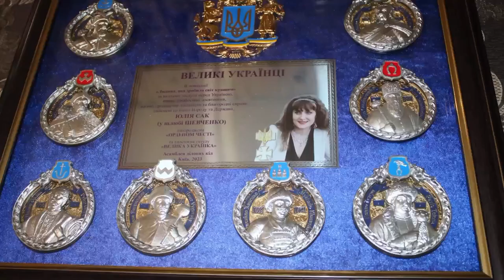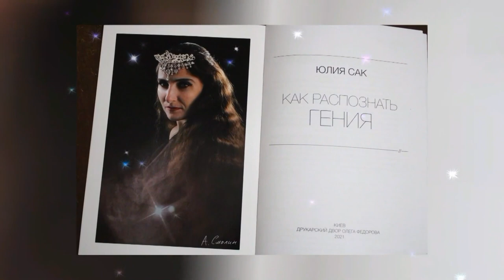GOLDEN TIME TALENT | 47 Season | Iulia Sak | Acting skills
Member/team name: Iulia Sak

 The country: Ucraina | City: Kyiv

 Nomination: Acting skills

 Name of competitive work: Творческая презентация

Participation in other competitions and festivals / creative achievements: Юлія Сак – заслужена артистка естрадного мистецтва України, актриса, кінорежисер, режисер монтажу, поетеса, художниця, танцівниця. Автор та ведуча програм «Божий дар» та програми для талановитих дітей «Вундеркінд клуб». Засновниця онлайн телебачення «Зірка Фенікса ТV».
Володарка Гран-Прі на багатьох театральних і літературних конкурсах. Гран – прі в Болгарії на фестивалі «Слов’янська казка» за виконання головної жіночої ролі у фільмі Валерія Степаняна – Григоренко «Розбите серце».
Юлія Сак нагороджена орденами Св. Анни 1-го ступеня, Св. Миколая, Св. Варвари, св. Софії, Золотий меценат, Королеви Анни, орденом Пошани, «Культурна Дипломатія», орденом «Берегиня України».
Лауреат Українсько-казахстанської премії, та літературних премії «Гілка Золотого каштану» "Івана Нечуя - Левицького".
Лауреат премії Григорія Сковороди від українського фонду культури за авторський художній фільм, присвячений Г. Сковороді "Світ ловив мене, але не спіймав"
Має відзнаки «Золоте перо», «За служіння мистецтву», відзнаки третього і другого ступеню від Верховної Ради.
Рейтинги: «ТОП 100 успішних українців», «Золотий фонд Нації».
Входить до книги рекордів України. «Найдовший хронометраж мульті-моно фільмів, знятих без зовнішнього фінансування. Хронометраж – 222 хвилини. Автор – Юлія Сак»
За визначні заслуги перед Україною, високі професійні  досягнення, вагому громадську діяльність, та благородні справи здійснені на благо Народу і Держави  Юлія Сак нагороджена «Орденом Честі»  та удостоєна титулу  «Велика українка» в номінації  «Людина, яка зробила світ кращим».
        Юлія Сак працює за сольним проектом у творчому тандемі з режисером Ольгою Тичиною-Яновською на сцені Будинку Актора, Театрі «Сузір’я». В її творчому доробку десять моно вистав.
Про актрису Юлію Сак відзнята сім документальних фільмів.
Юлія Сак займається науковою діяльністю пов’язаною з феноменом геніальності. Видала п»ять збірок віршів, а також книгу «Як розпізнати генія».
Юлія Сак показує благодійні вистави і концерти дітям-інвалідам, воїнам, людям літнього віку. Об’їздила з гастролями всю Україну і ближнє зарубіжжя.
З 2015 року Юлія Сак з командою однодумців почали знімати авторські художні фільми. На сьогодні відзнята 12 короткометражних і повнометражних художніх фільмів.